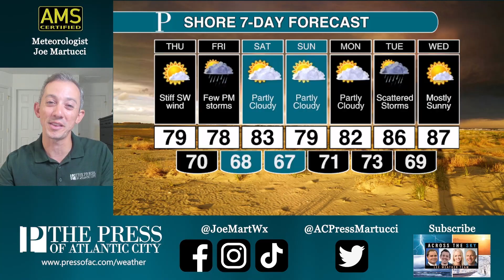The September stretch of weather continues: Joe Martucci's Thursday forecast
Thursday looks to be dry now. That means we’ll copy the weather from the past two days, turn up the thermostat a bit and paste it here. Expect sunshine, low humidity and another round of evening coastal flooding. Meteorologist Joe Martucci has more.